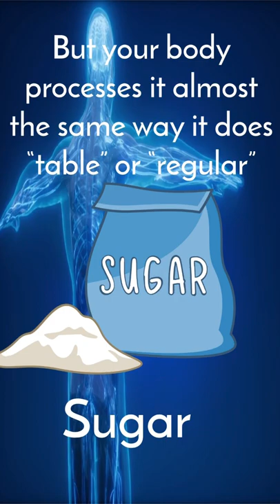Sugar or high fructose corn syrup?